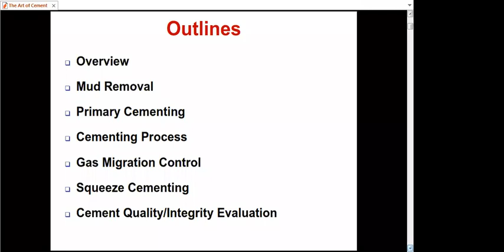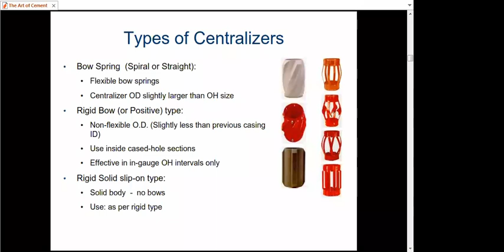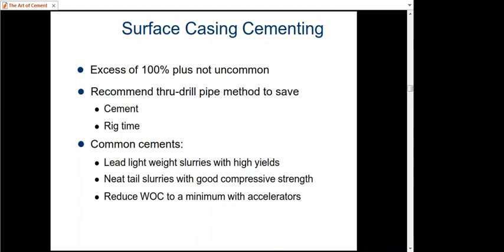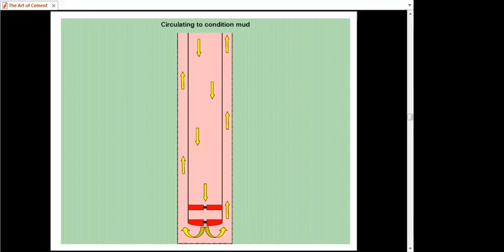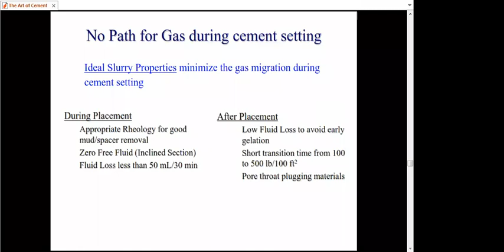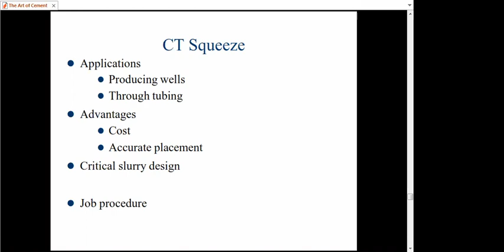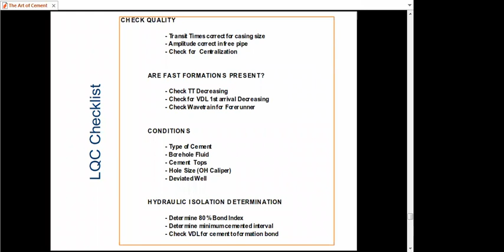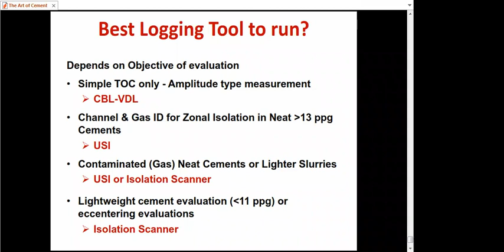The Art Of Cement | Eng Mahmoud Farag